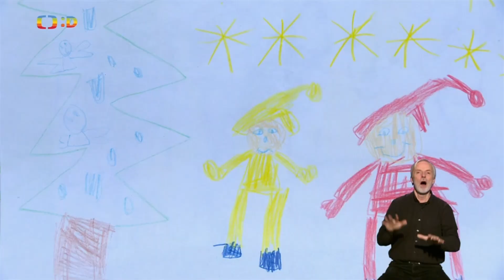🌈Kouzelná školka 🎵DING 🔔DONG SONG pro děti |Lucka z Kouzelné školky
Kouzelná školka - písnička pro děti s Luckou z Kouzelné školky.
Silvestr je tu - 🔔🎵DING DONG!
Hezkou zábavu, kamarádi!
Mějte se fanfárově, krásný 🥳nový rok 2025! 👋AHOJ

Mějte se fanfárově, AHOJ!

💥Vlastník Ochranné známky Kouzelná školka, Česká televize.